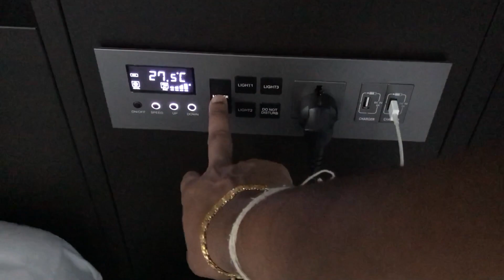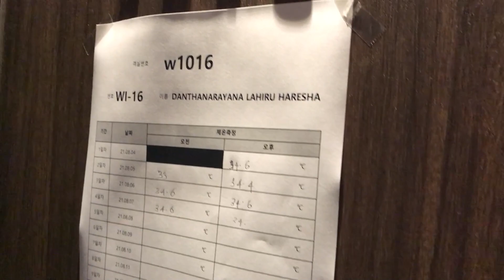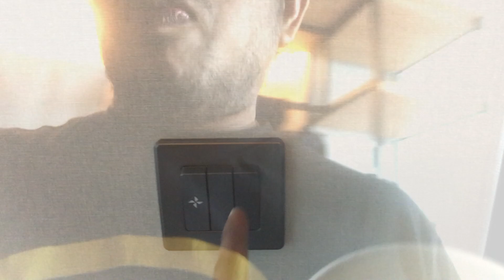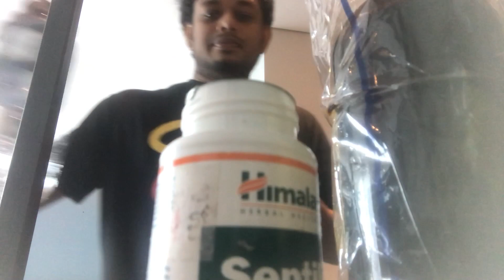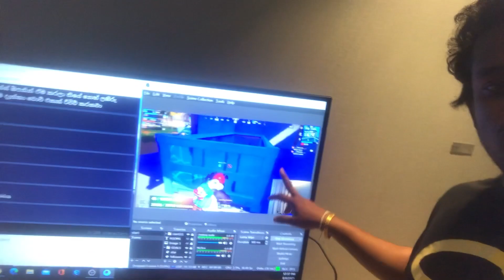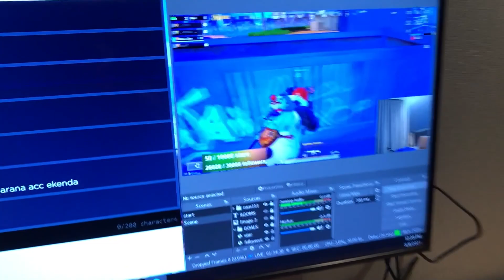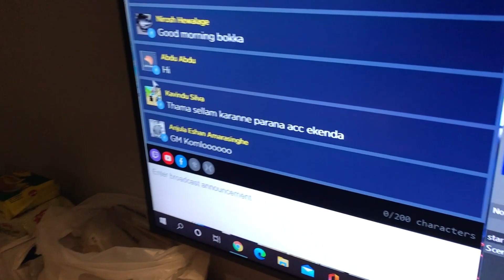මම කොරොන්ටයින් උනේ මෙහෙමයි. REDLION GAMING VLOGS IN SOUTH KOREA